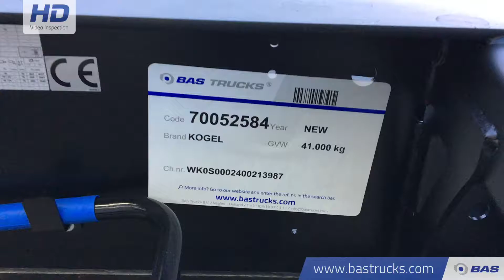70052584 KOGEL Extending Multifunctional Chassis S24-2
KOGEL Extending Multifunctional Chassis S24-2